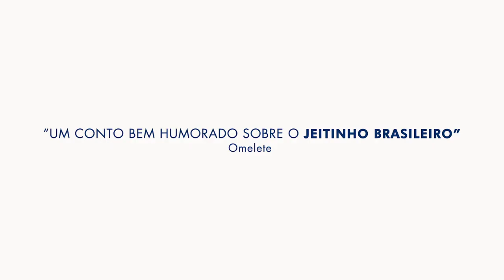Três Verões (2019) - Trailer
Filme que narra a história de Madá (Regina Casé), uma caseira num condomínio de luxo à beira mar, em que os patrões aparecem apenas durante as férias de fim de ano. Em 2015, tudo aparenta ir bem para o casal Edgar (Otávio Muller) e Marta (Gisele Fróes) e eles celebram o Natal e o fim do ano numa festa espetacular. A única sombra é a chegada de um dos convidados usando uma tornozeleira eletrônica. No ano seguinte, a festa é cancelada e os empregados precisam lidar com os problemas que começam a surgir.

A direção do filme é da cineasta Sandra Kogut.